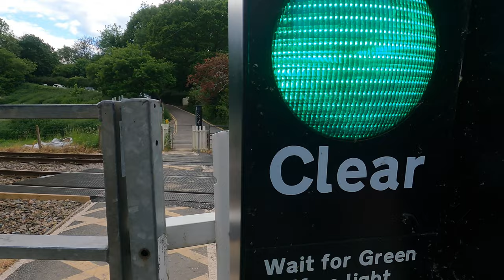after work swim adventure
On a sunny Sunday we had an after work swim adventure. Having not swum in that river before, it was a bit of a safari, we spotted kingfishers, dragonflies, people in their pants, it was all happening! Love discovering a new spot. Special thanks to the advice from a fellow swimmer who was about to bike home after her early-morning dip, it turned out to be a cracker or a circular swim.

Filmed in Somerset on a GoPro Hero 9, using Xclear hydrophobic pro repel lens protector and edited in Lumafusion app on iPad Pro

If you think of a topic you would like to see me tackle, please drop me a comment.

Here is a link to my Amazon page, where I list many of the items I use in my videos, through which I earn a small amount of commission, but which costs you nothing (this helps to fund my channel - thank you)

Outdoor swimming is a fantastic activity to get involved in, but sometimes just getting started can be challenging - browse my playlists to find out more:

Everyday Athlete is my vlog about getting active in the great outdoors. I make videos about outdoor activities such as swimming, snowboarding, running, bike riding which hopefully encourage other people to get involved. I upload videos weekly on a Tuesday morning in the UK.

I use TubeBuddy to save time on publishing my videos, you can find out about it

The Outdoor Swimming community is extremely diverse and welcoming and there are new friends waiting to meet you. Hope to see you in the water sometime soon.